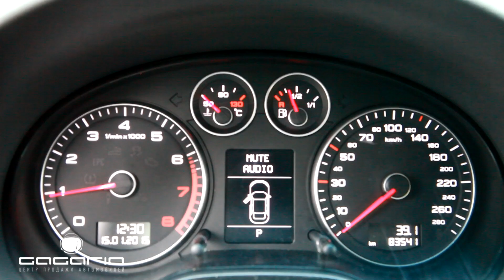GAGARIN: быстрый взгляд на Audi A3 2009